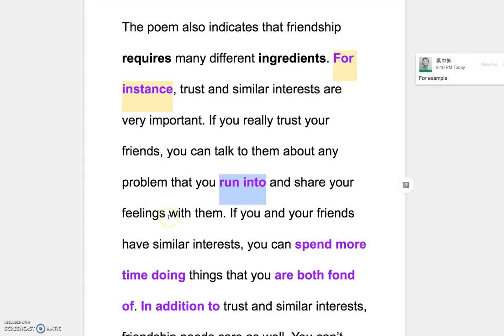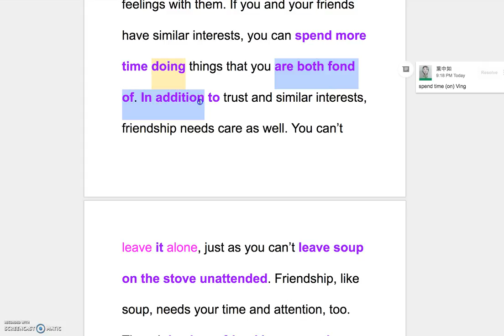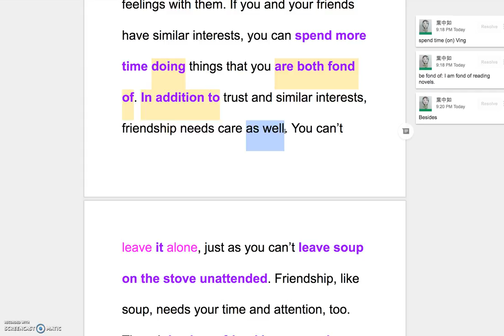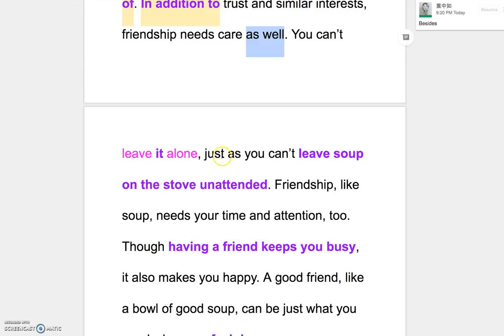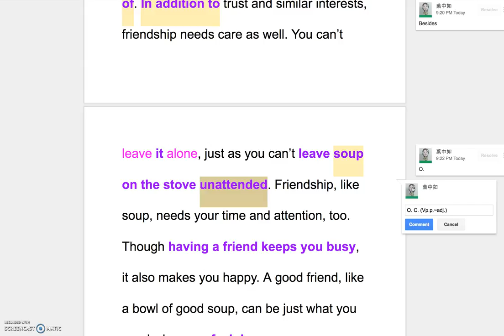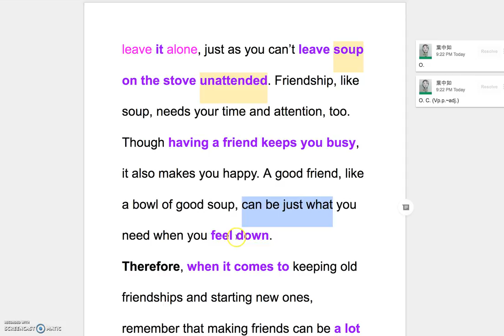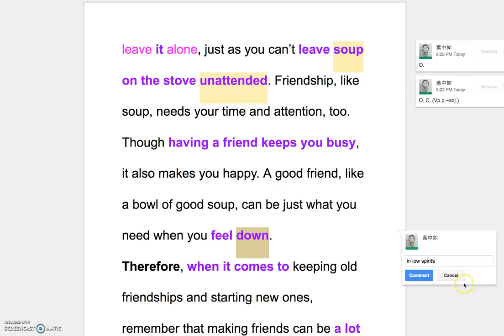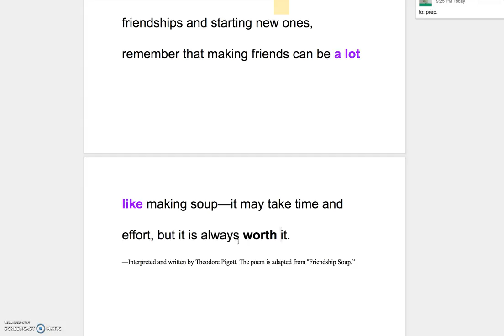B1 L5 Explanation of Reading Part II